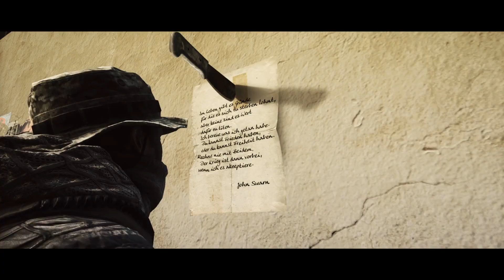BF4: Paranoia (Machinima German Offical Dub) by kbmwla93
Ein Kurzfilm von Klaus Quirin (kbmwla93)
DEU Fassung von Andreas Wessel (WhiteRadek)

Deutsche Produktion von Andreas Wessel (WhiteRadek)

► Die Story kann etwas verwirrend sein, also versuche ich sie mal zu erklären:
John hat Sargent Bradford und Private Tyler mit einem Schuss getötet. Das ist der Grund für das Einschussloch. Von diesem Moment an war er nicht mehr der selbe. Er musste zwei Menschen töten von denen er überzeugt war das sie gute Männer waren, wahrscheinlich sogar mit Familie. John musste sie für eine lange Zeit beobachten, bis der Zeitpunkt kam sie zu töten. Er ist nicht in der Lage zu realisieren was er getan hat. Um weiter ein gutes Gewissen zu haben, flüchtet er in einen Illusion das sie noch immer am Leben sind und er ein teil ihrer Gruppe ist. Er erlebt alles aus der Sichtweise seiner Ziele. Es ist ein endloser Kreis. Um diesem Kreislauf zu entkommen, hat er sich selbst ein paar Zeilen geschrieben - angebracht über dem Einschussloch - um einen weg zurück in die Realität zu finden. An diesem Punkt realisiert er immer wieder das er nichts tun kann um sie zu retten. Es löst Selbstzweifel aus was darin resultiert das er in seine Illusion flüchtet. Und die Geschichte startet wieder und wieder und wieder .